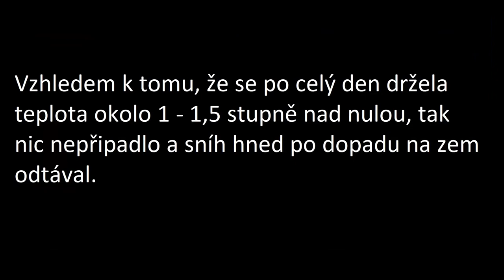Sněžení 2.1.2018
2 přeháňky, ale i tak jsem je využil k vytvoření tohoto kratšího videa.